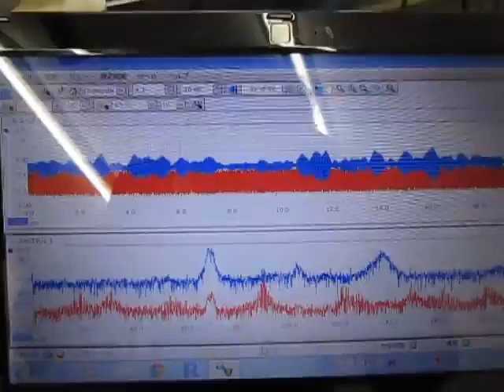超音波を利用した「表面弾性波の計測技術」